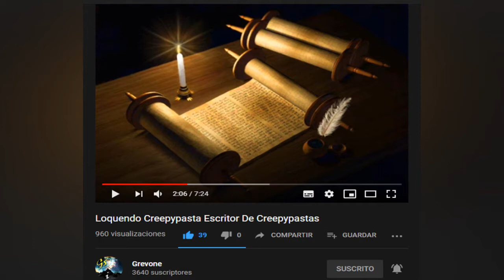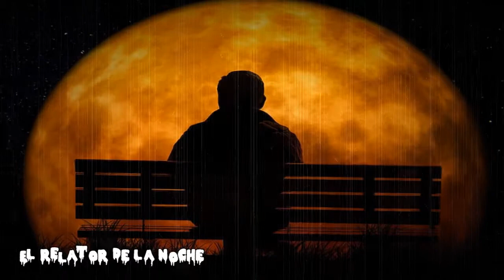El Escritor de Creepypastas / Creepypasta (Dedicado a Grevone)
La mejor Creepypasta del mundo
El Escritor de Creepypastas
El mejor Escritor de Creepypastas del mundo
El mejor Escritor de Creepypastas de Youtube